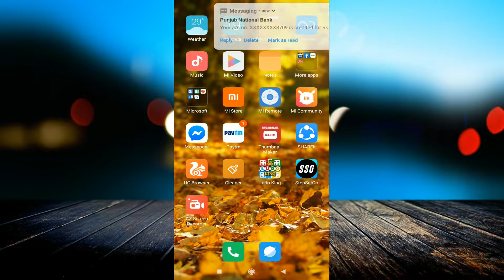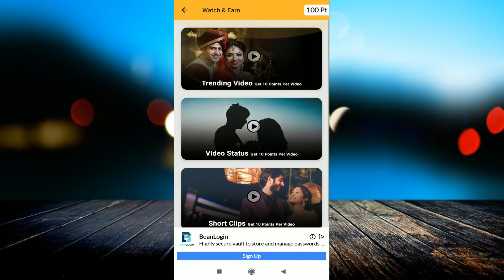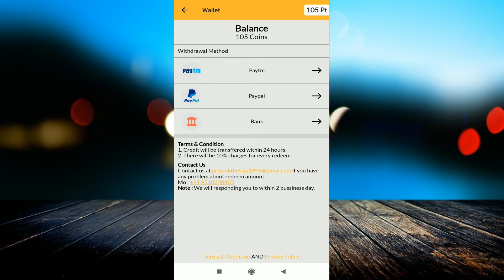Zumino - Play Free Spin, Scratch And Win! [[ Download App Now From Description..]]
Download App:-

linked site.